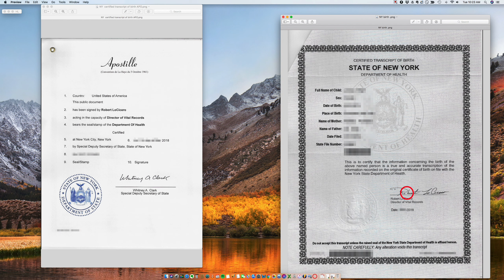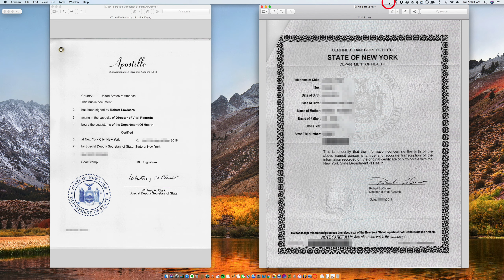How to Apostille a New York State Birth Certificate signed by Robert LoCicero